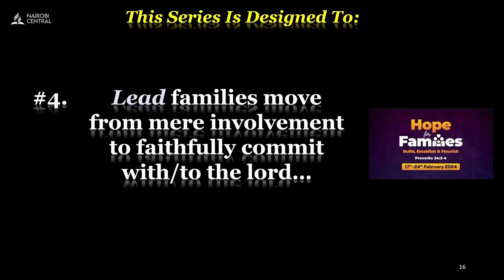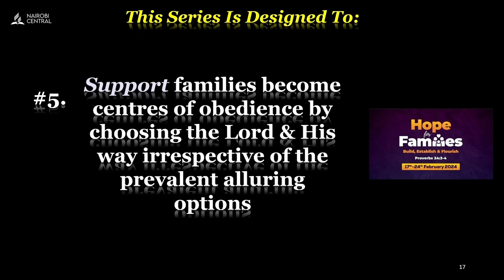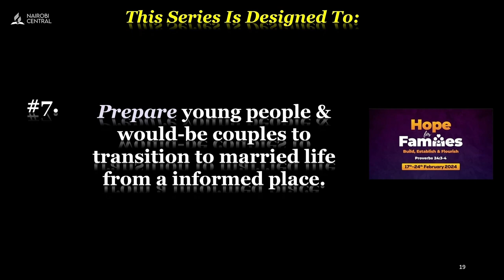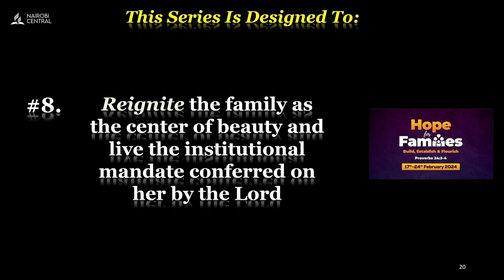Objectives of the Christian Home & Marriage Evangelistic Campaign - Pr. Godswill Mensah